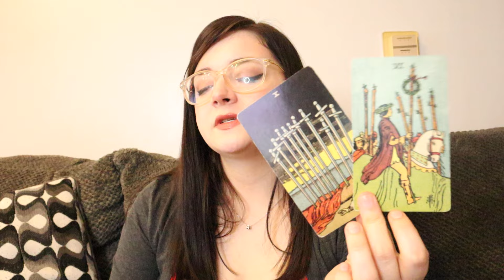SAGITTARIUS ♐️ What You Don't See Coming This Weekend! (April 5th - 7th)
2 QUESTIONS $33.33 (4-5 business days after purchase)
3 QUESTIONS $55.55 (2 business days after purchase)